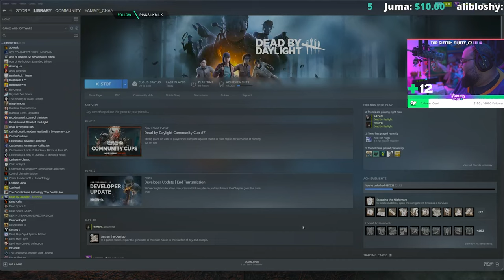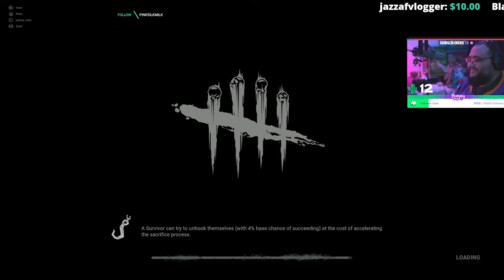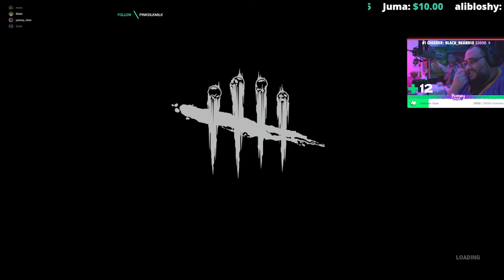Dead By Daylight with friends دبد مع الاصدقاء